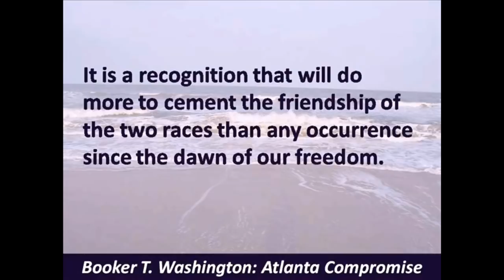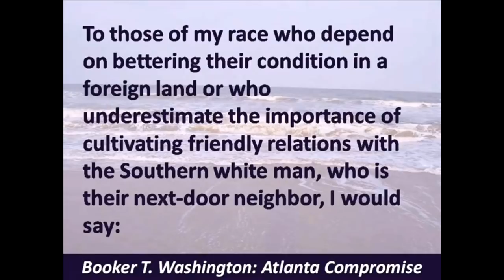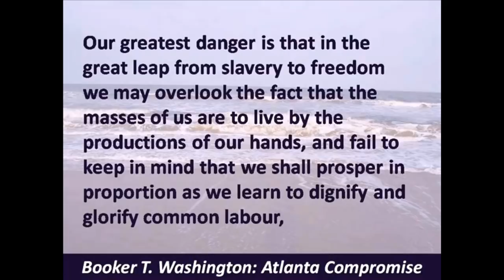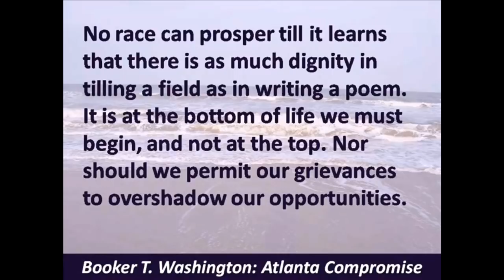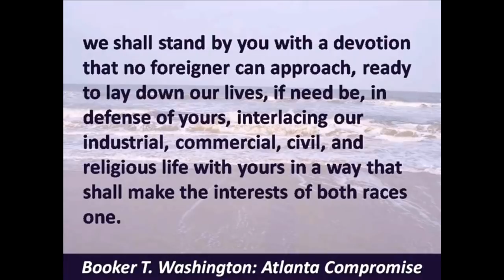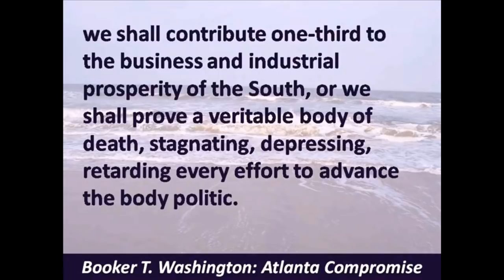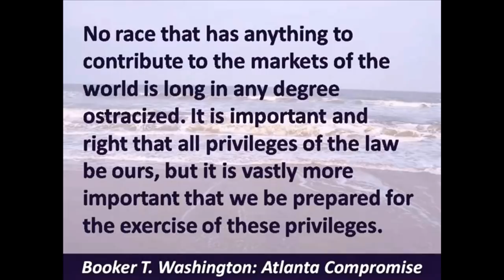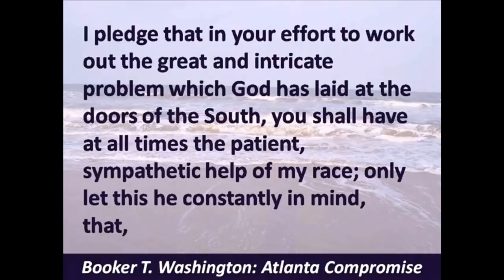Booker T. Washington 1905: The Atlanta Compromise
People Are Asking Me What’s The Point Of This Speech. The Importance is CAST DOWN YOUR BUCKETS WHERE YOU ARE!BlackHistoryMonth